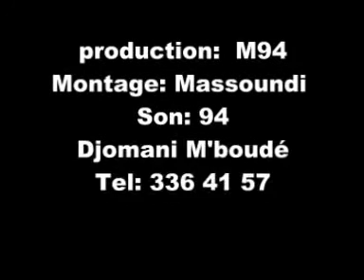PERE NDZOGNA & KAMAL Ndzaouzé-Mitsamiouli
PERE NDZOGNA & KAMAL